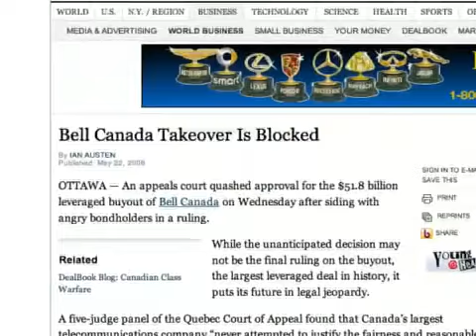2008 05-23 MediaBytes: YAHOO - GOOGLE - WHITE SPACE - BELL C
* YAHOO board member resigns, annual meeting postponed.
* GOOGLE appeals for white space.
* BELL CANADA  buyout blocked.
* LENOVO's  profits double.
* CONGRESS close to domestic surveillance deal.